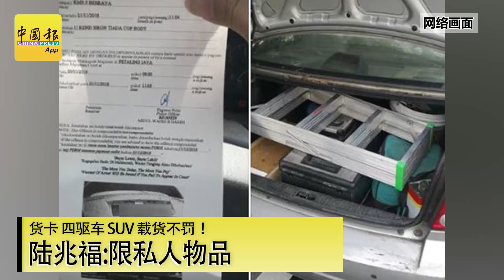【新闻抢鲜报】2019-07-14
【货卡佳音】货卡 四驱车 SUV 载货不罚！ 陆兆福：限私人物品
陆兆福：车龄5年以下 吊秤车 一年验一次
【赵明福案10周年】重新调查等了一年 这道曙光蒙上阴霾
促希盟领袖铭记承诺 赵丽兰：给赵家一个交代
【漠视民意】◤沈慕羽106岁冥诞暨逝世10周年公祭◢ 与人民期待 有很大距离 陈清顺批希盟 漠视民意
【巫统内斗】◤委纳吉为国阵顾问局主席◢凯里纳兹里不认同遭排挤 “我们非离群野兽”
扎希：讽刺者都是疯子 纳吉回巢 因有过人处
【通缉变态男】从后强抱磨蹭臀部 变态男非礼女童